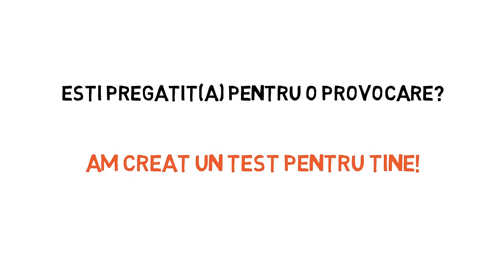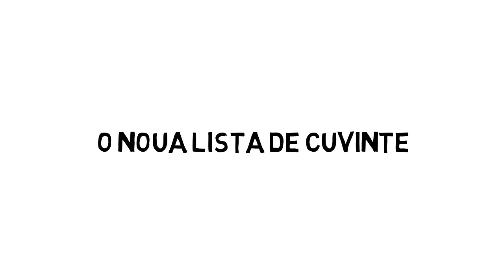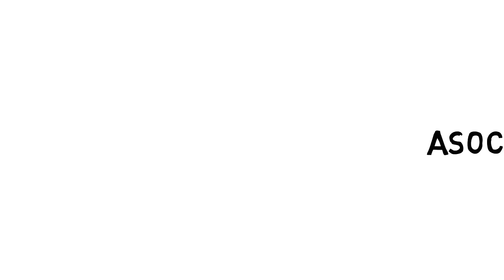Cum sa memorezi mai simplu si rapid - Invata usor si rapid pentru Bacalaureat sau Admitere!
Cum sa inveti mai simplu si rapid pentru Bacalaurat, Examenul de Admitere, o limba straina (Engleza, Germana, Franceza). Memoreaza repede si usor.

Librarie cu carti online de citit despre Dezvoltare Personala.

Bafta tuturor care sustin Examenul de Admitere si Bacalaureatul sau pur si simplu vor sa invete ceva nou!

Iti urez o vizionare placuta!